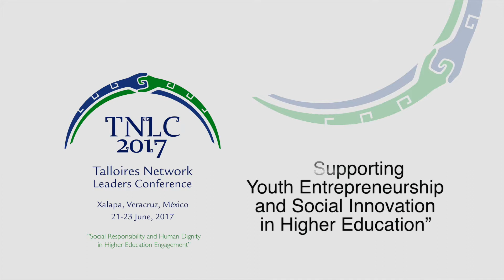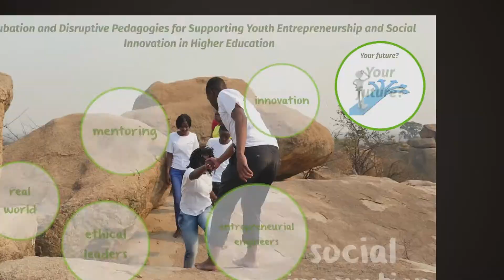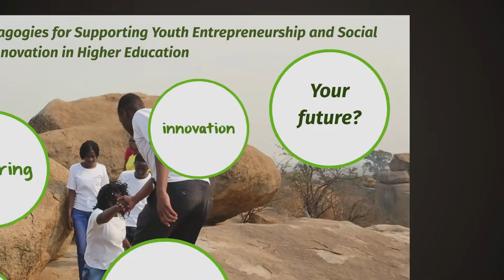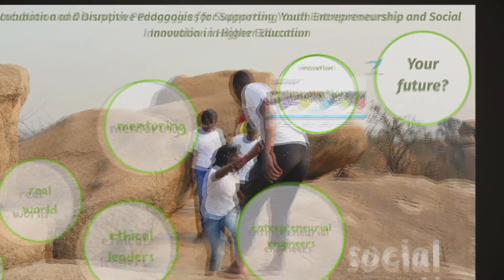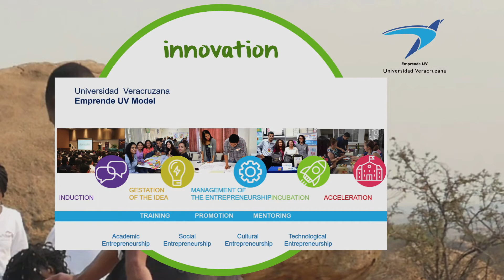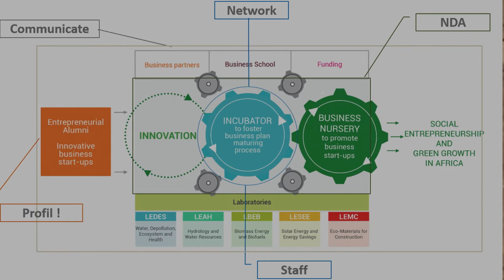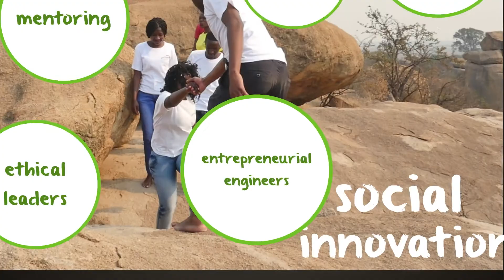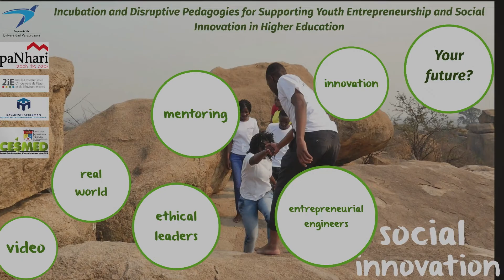Incubation and Disruptive Pedagogies for Supporting Youth Entrepreneurship ENGLISH